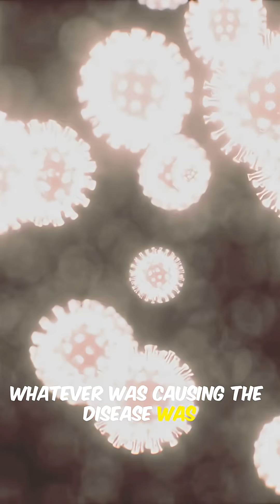How Scientists Discovered the First Virus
“Hey! Welcome to OmniTrivia — the place for quick facts, hidden history, and ‘Wait, what?!’ moments — all in under a minute.